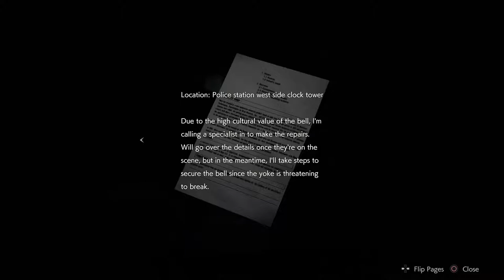KAT ACTUALLY GETS SCARED????!!! | RESIDENT EVIL 2 REMAKE W/ Kat | EP.8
Mr. X will not leave us alone and Kat is actually scared? That is not an easy thing to accomplish.